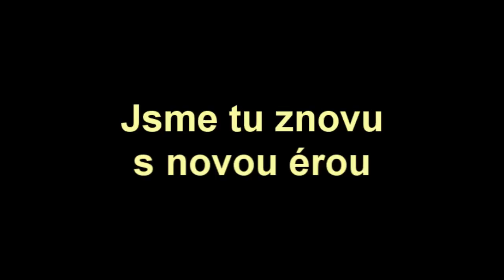Dežo a Lakatoš - Upoutávka na novou sérii